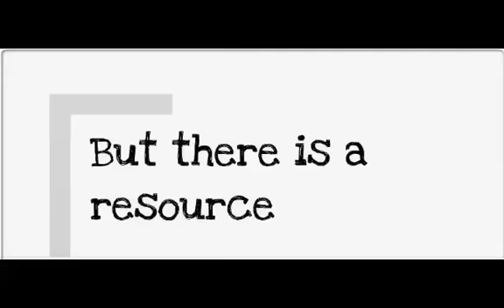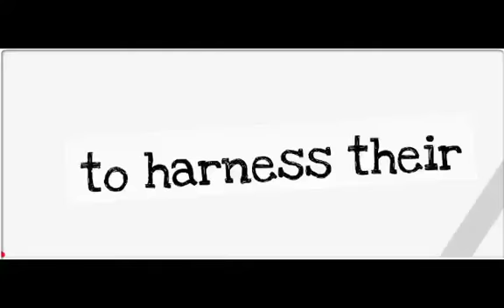B-Kidz: Assignment #2 - Stanford Technology Entrepreneurship Venture Lab 2012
Assignment #2: Task was to turn that "worst" idea into something promising, and to create a short 2-3 minute "commercial" for this startup idea, advertising the product or service and making it sound good. The audience is potential customers. "Worst" idea was from another team: "Enabling business for kids" c/o Sudhir K.

Team PACVenture - Amy, Jason, Julia, Linda, and Sharon.